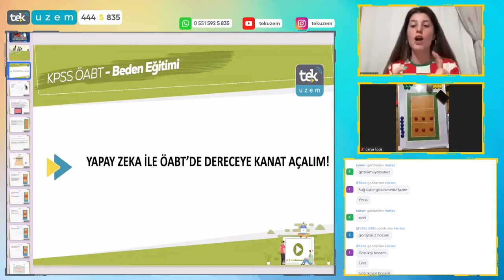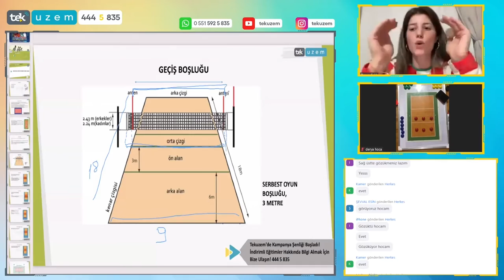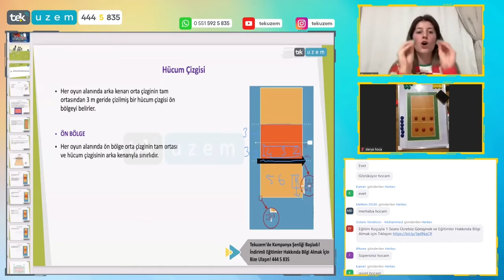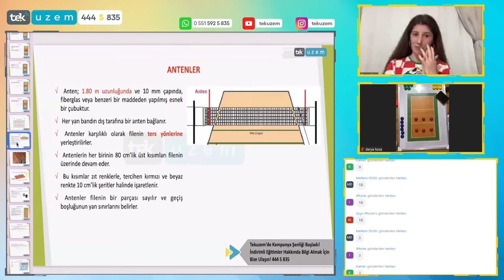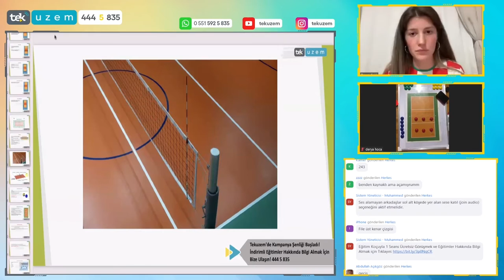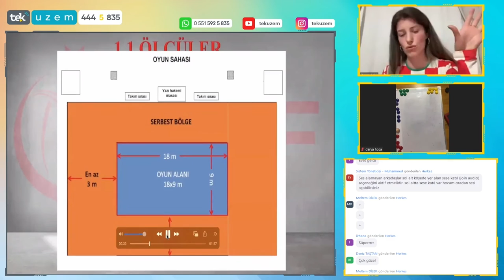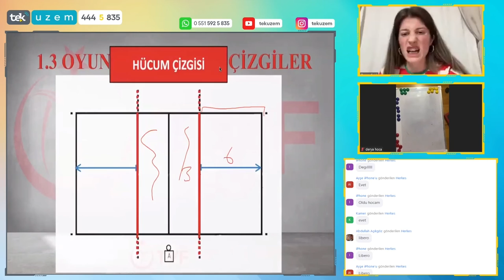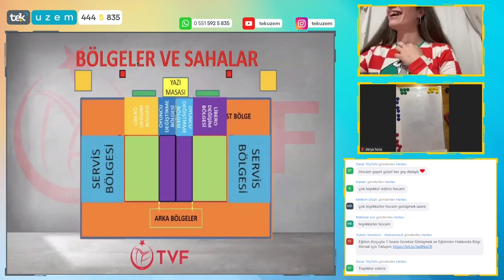ÖABT BESYO Tüm Detaylarıyla "Voleybol" Konu Anlatımı /